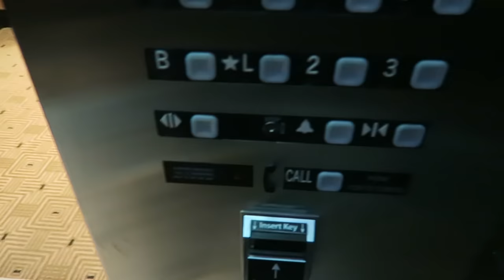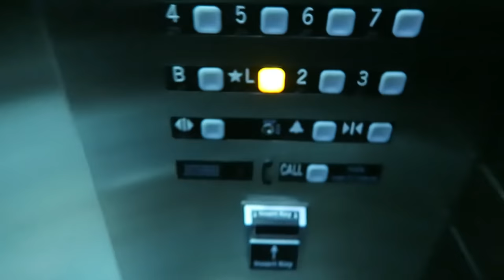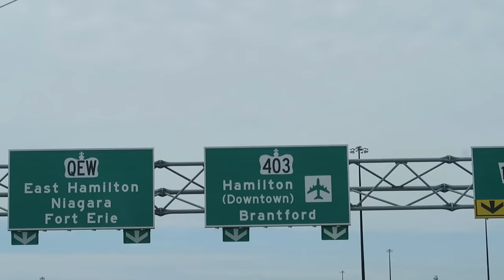I ALMOST GOT ARRESTED AT THE AIRPORT | ALEX COSTA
Don't do this at airports!

Topic of discussion: What time do you usually wake up?

What a long day! Got 2 hours of sleep before waking up at 5:30am to fly up to Canada and see some of my friends! I got to check out Niagara falls, ride a Boosted Board and almost got taken into custody for filming at the airport. WHAT? Yea, that wasn't too fun.

On my channel you will find videos about health, fitness, fashion, men's fashion, favorites, lifestyle, and of course, my personal life. This includes my friends, family, and work, so please be mindful and keep a positive vibe in the comment section.